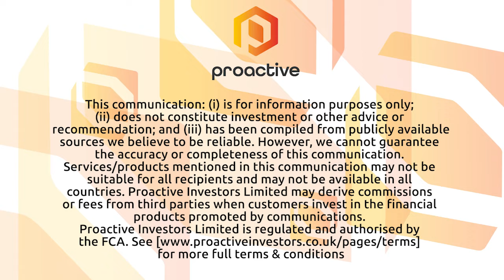Technology Minerals open first lab suite 'to ensure we've got consistent performance for output'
Technology Minerals PLC (LSE:TM1) Chairman Robin Brundle joins Proactive London's Katie Pilbeam to talk about the opening of their first laboratory suite at its new battery processing facility in Wolverhampton, UK.

The new laboratory enables Recyclus Group, which is 49% owned by Technology Minerals, to carry out its own in-house testing for both lead-acid and lithium-ion battery recycling processes.

The laboratory also houses a gas chromatograph with an autosampler; when used in conjunction with wet chemical analysis the chromatograph is crucial in establishing lithium levels and monitoring the in-process products to avoid any potential contamination, Technology Minerals told shareholders.